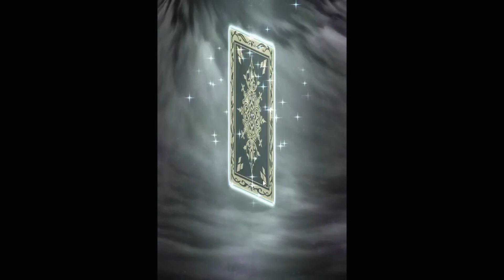FFBE Countdown Till Shutdown Pulls! 33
Thank you Final Fantasy Brave Exvius! BEST GAME EVER!!!